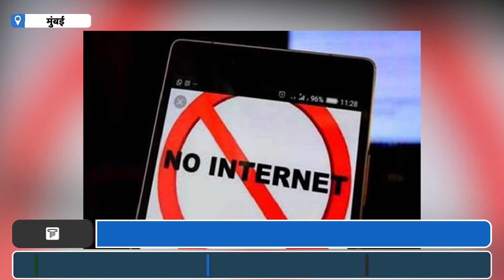REET : संपूर्ण राजस्थानमध्ये इंटरनेट सेवा बंद करण्यात आली | Internet Shutdown in Rajasthan.